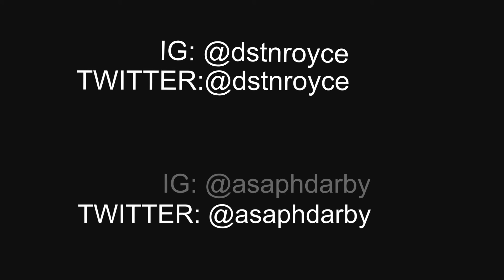None of Y'all Better ft. DSTN Royce (Freestyle) (WEMIX)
Freestyle with my boy DSTN Royce to None Of Y'all Better by Jadakiss.